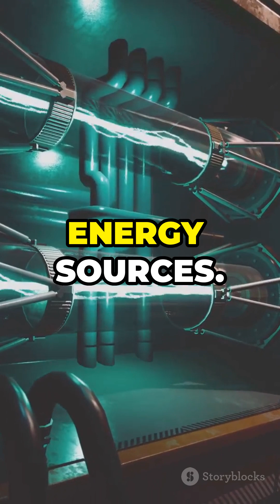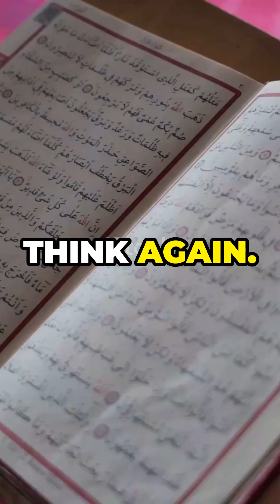Scientists Discover 'Third State' Beyond Life and Death!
Prepare to have your mind blown! 🤯 Scientists have made a groundbreaking discovery that could redefine our understanding of life and death.

Researchers from the University of Washington and City of Hope National Medical Center have identified a ‘third state’ where cells of a dead organism continue to function and even gain new capabilities.

This astonishing find challenges the traditional boundaries between life and death and opens up new possibilities in biology and medicine. 🧬

Join us as we delve into this fascinating and eerie new frontier of science.